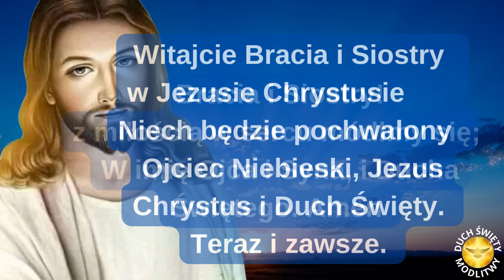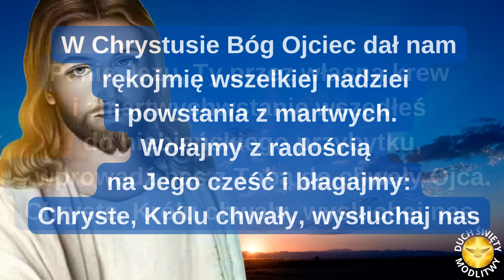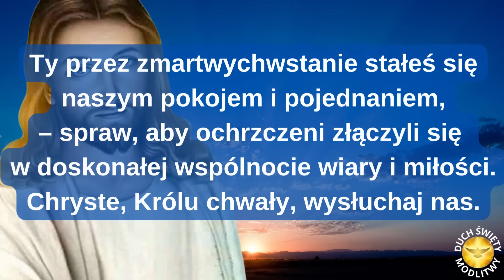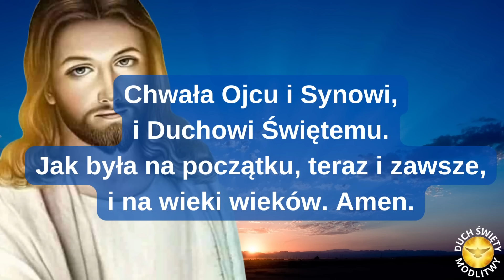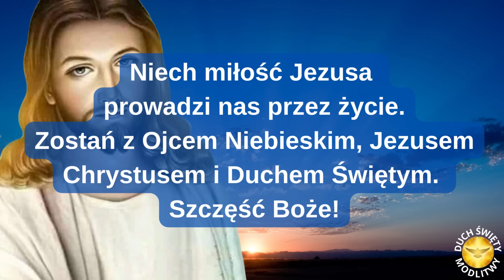MODLITWA PORANNA Z JEZUSEM ❤️ BŁOGOSŁAWIEŃSTWO ❤️🎵🎵🎵 Z piosenką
ZAPRASZAM!!

Amen.